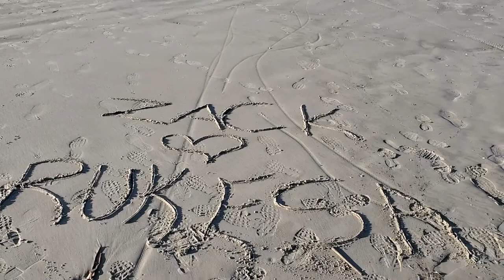Our Anniversary Daycation | Vlog 172